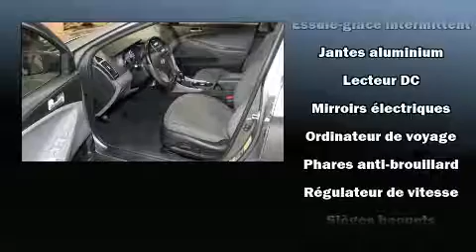2011 Hyundai Sonata GLS in Dollard-Des Ormeaux, QC H9H 2A6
4600B Boul. St-Jean

Prenez la route avec la Hyundai Sonata 2011. Cette berline 5 passagers affiche moins de 110,000 km au compteur. Sous le capot on retrouve un moteur 4 cylindres développant plus de 170 chevaux, ce qui vous offre une expérience de conduite confortable et fiable. Parmi les principales caractéristiques on retrouve des sièges chauffants avants, des phares à extinction temporisée, des essuie-glaces intermittents, un volant gainé de cuir, un ordinateur de bord, un afficheur de la température extérieure, toit ouvrant à commande électrique, et beaucoup plus. Ses élégantes roues en alliage contribuent à son efficacité dynamique. Le système audio comporte un lecteur CD à compatibilité MP3, commandes audio sur le volant, et 6 haut-parleurs qui enveloppent l'habitacle d'une ambiance sonore incomparable. Hyundai accorde la priorité à la sécurité et la protection en incluant: coussins gonflables à l'avant avec détecteur de poids du passager, coussins gonflables latéraux à l'avant, système antipatinage, système d'assistance au freinage, appuis-tête avant anti-coup de fouet, un système antivol, et freins antiblocage. Ce véhicule a été conçu en fonction d'exigeants impératifs de sécurité, vous partirez l'esprit tranquille. Nous vous invitons à parcourir notre vaste inventaire en ligne, à prendre rendez-vous pour un essai routier et à découvrir nos offres de financement.